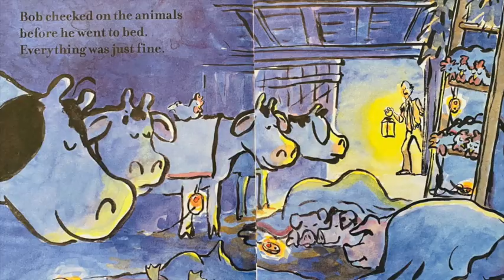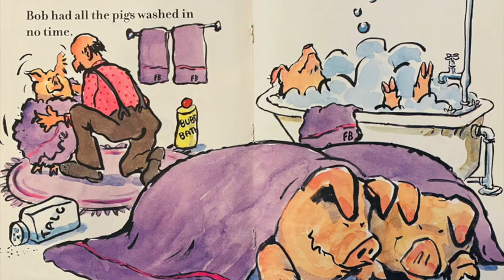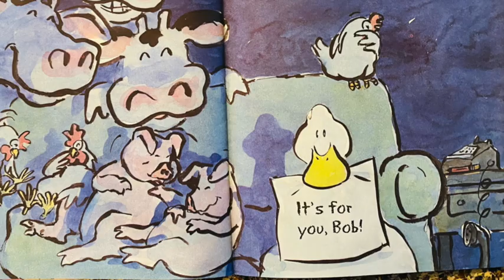Alden reads Giggle, Giggle, Quack